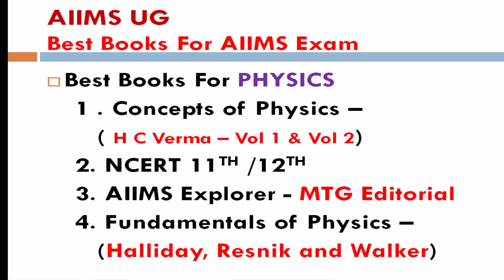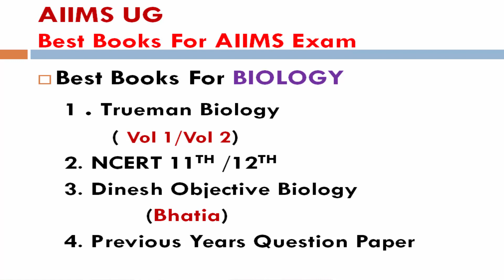AIIMS UG:Study Materials:Books&Test Series-केवल ये किताबें आपको AIIMS 2020 के लिए जरूरी होगी?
Hello Friends,

This video is about the important study materials for AIIMS UG Preparation, in this video i will explain about subject wise  study materials required for AIIMS Preparation apart from this i will explain about the test series for AIIMS.

    Thanks
Maverick Guru